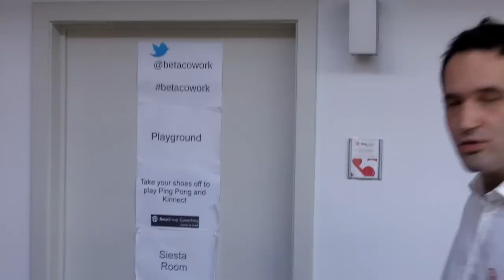Coworking en Bruxelas: Betacowork (anteriormente Betagroup Coworking)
@manuelpueyo e un galego que se plantexa moitas preguntas acerca da innovación en Internet. Ás veces atopa algunha resposta. Leva vivindo 5 anos en Bruxelas, adicándose as relacións publicas na capital de Europa. Traballa para institucions e asociacións europeas. Emprega sobre todo ferramentas dixitais e pois é por iso que lle parece interesante estar nun ambiente tecnóloxico e disposto a compartir coñecemento como e Betagroup coworking. Ten un proxecto cultural e gastronómico chamado